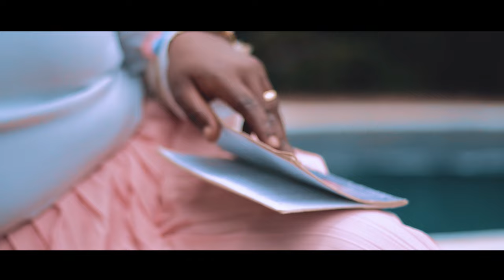Thethe MAKABI feat Divine MOSAĶA - Fontaine de Sang (Clip Officiel)